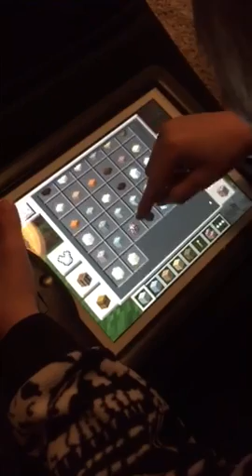Making a snow golem in Minecraft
Small tutorial on making a snow golem in Minecraft